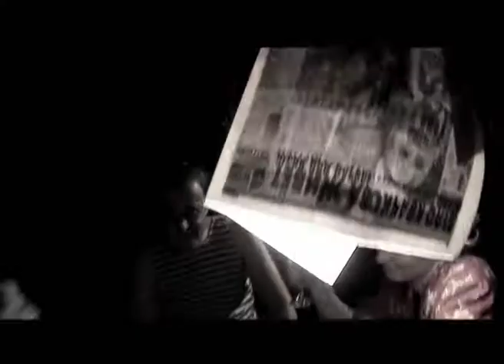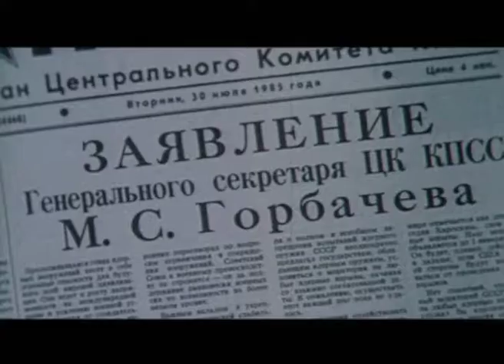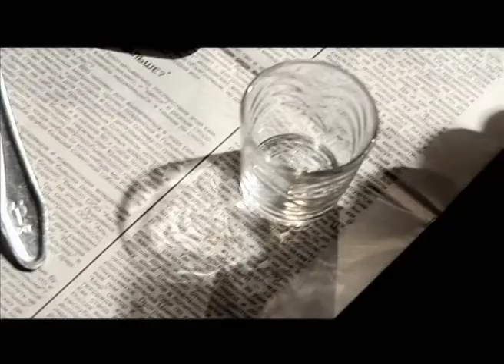Программа "Агентство специальных расследований". Водка против России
Если спросить у иностранца, какой напиток исконно русский, он наверняка ответит - водка. Но мало кто знает, что на Руси водки не было и в помине, придумали ее даже не славяне. Современные конспирологии предполагают, что водку в Россию внедрили специально, чтобы споить и погубить народ.Кому понадобилось устраивать антироссийский водочный заговор?